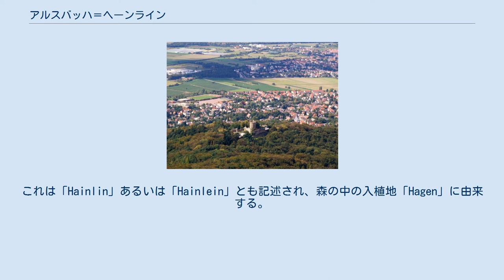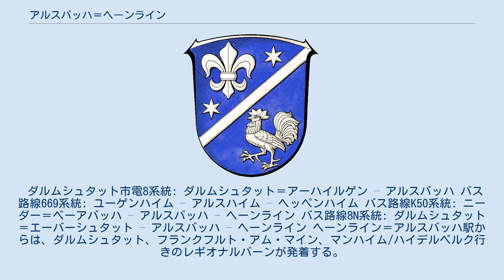アルスバッハ＝ヘーンライン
アルスバッハ＝ヘーンライン (ドイツ語: Alsbach-Hähnlein) はドイツ連邦共和国ヘッセン州ダルムシュタット＝ディーブルク郡に属す町村（以下、本項では便宜上「町」と記載する）。
 アルスバッハ＝ヘーンラインは、北はビッケンバッハ、東はゼーハイム＝ユーゲンハイム、南はベンスハイムとツヴィンゲンベルク（ベルクシュトラーセ郡）、西はゲルンスハイム（グロース＝ゲーラウ郡）とそれぞれ境を接している。
 アルスバッハ＝ヘーンラインは、アルスバッハ地区、ヘーンライン地区およびザントヴィーゼ地区の3地区からなる。
 アルスバッハ城とアルスバッハ＝ヘーンラインの街 アルスバッハは773年にロルシュ文書中で初めて言及されている。
しかし出土品は、アルスバッハやヘーンラインの場所には新石器時代（紀元前2800年から1800年頃）には人が住んでいたことを示している。
1240年にゴットフリート1世フォン・ビッケンバッハによってアルスバッハ城が建設された。
1423年にはユダヤ人墓地の存在が確認される。
1527年から1537年までヴュルテンベルク公ウルリヒがここで亡命生活を送った。
1997年9月18日、ヘッセン州の州当局のすすめにより市民団体「アルスバッハ城歴史・文化クラブe.V.」が設立された。
この市民団体の目的は、城址を良好な状態に保ち、美化に努め、修復を行うことにある。
さらに様々な行事を通して、ヘッセン州の文化財であるアルスバッハ城を訪れる人を惹きつける史跡とし、家族みんなに愛される見るべき価値のある観光地にすることにも努めている。
2000年からこの市民団体は自主的に城の管理・運営を行っている。
 ヘーンラインは1333年に、ロルシュ文書中に「Hennechen」の名前で初めて登場する。
この名前は、紛らわしいのだが、鶏とは関係がない（Henne = 雌鶏、Hahn = 雄鶏）。
これは「Hainlin」あるいは「Hainlein」とも記述され、森の中の入植地「Hagen」に由来する。
中心部には後に「ハイナー・ホーフ」が築かれた。
この建物は後に避難所となり、現在は町の庁舎として利用されている。
 アルスバッハ＝ヘーンラインの町議会は31議席からなる。
 アルスバッハ＝ヘーンラインでは以下の公共交通機関が利用可能である。
 ダルムシュタット市電8系統: ダルムシュタット＝アーハイルゲン – アルスバッハ バス路線669系統: ユーゲンハイム – アルスハイム – ヘッペンハイム バス路線K50系統: ニーダー＝ベーアバッハ – アルスバッハ – ヘーンライン バス路線8N系統: ダルムシュタット＝エーバーシュタット – アルスバッハ – ヘーンライン ヘーンライン＝アルスバッハ駅からは、ダルムシュタット、フランクフルト・アム・マイン、マンハイム/ハイデルベルク行きのレギオナルバーンが発着する。
 アルスバッハには1961年まで、現在は廃線となったビッケンバッハ – ゼーハイム線の駅があった。